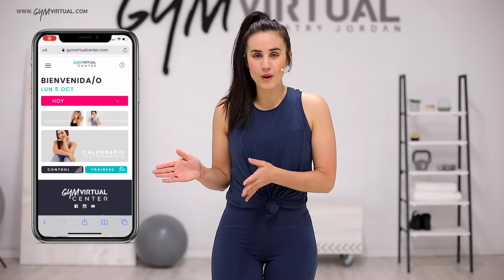CARDIO PARA QUEMAR GRASA EN CASA | 12 MINUTOS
♥ ♥ LÉEME / DESPLIÉGAME ♥ ♥

hoy os traigo una rutina de ejercicios de cardio para hacer en casa de unos 12 minutos sin utilizar ningún tipo de material.

Podeis unir esta rutina a otras para completar vuestro día de entrenamiento.

En la web encontraréis los calendarios de entrenamiento tanto para principiantes como para avanzados.

Si quieres conseguir tú transformación en solamente 12 semanas, entra ya y elige el PLAN PGV12 que más se adapte a ti.

Nuestro lema: YO PUEDO CON TODO

Los hashtags

♡♡ ROPA ♡♡♡♡

♡♡ PLAN DE ENTRENAMIENTO + NUTRICIÓN 12 SEMANAS♡♡